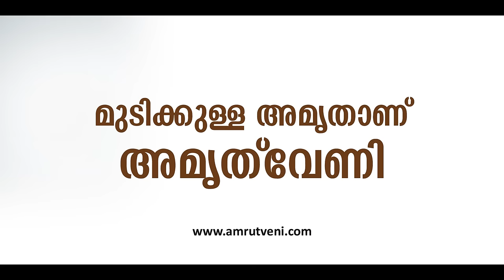Amrutveni Hair Elixir for Adolescent